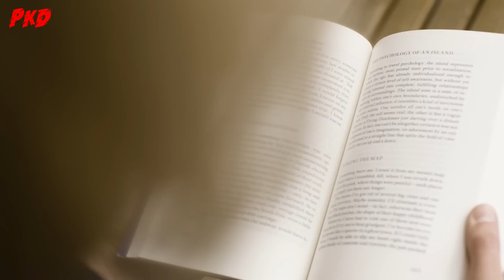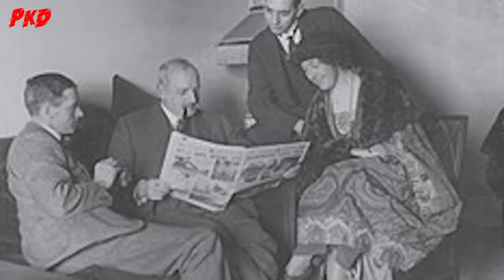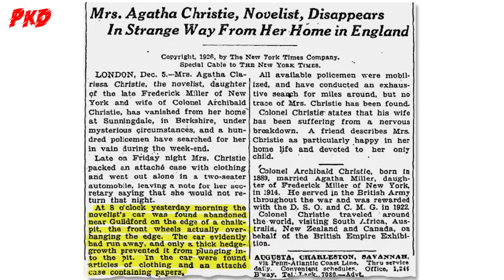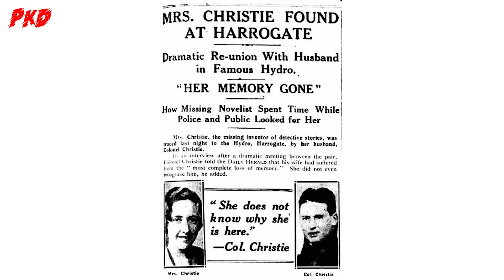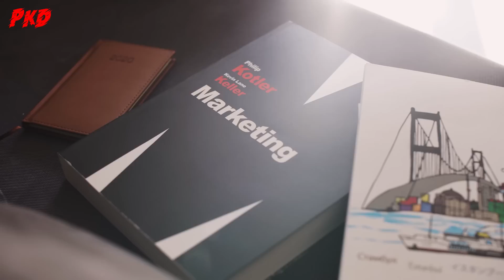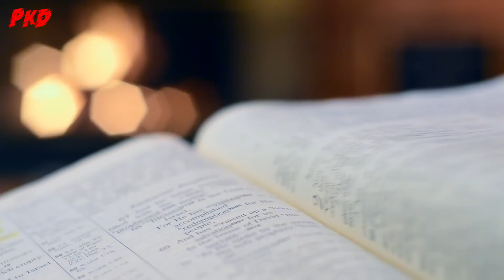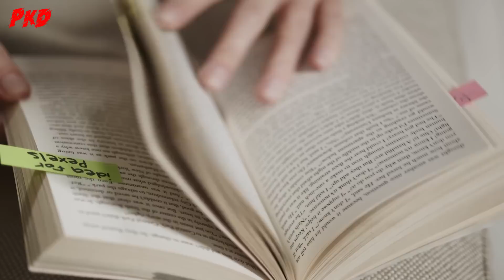Vụ MẤT TÍCH KHÔNG LỜI GIẢI của “bà hoàng trinh thám” AGATHA CHRISTIE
Nói đến mảng trinh thám tội phạm, Agatha Christie là một cái tên không thể bỏ qua. Bà không chỉ là tác giả của nhiều tiểu thuyết trinh thám bán chạy nhất mọi thời đại, những tác phẩm của bà còn trở thành nguồn cảm hứng lớn cho nhiều tác giả khác. Aoyama Gosho, cha đẻ của thám tử nhí Conan, cũng là 1 trong số đó.

Thế nhưng, bên cạnh những kiệt tác để đời, Agatha Christie còn được nhớ đến như 1 trong những nghi phạm đáng ngờ nhất trong vụ án của chính mình.

Biên tập: Tuấn Hưng
Edit: Đạt Trần
Giọng đọc: Giang Vieto